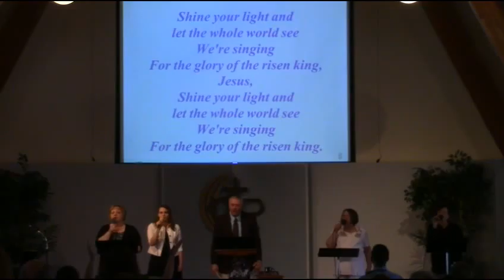03/27/2016 "Mighty to Save"